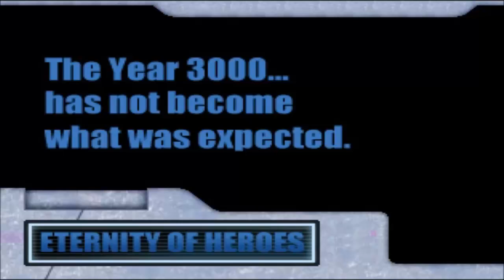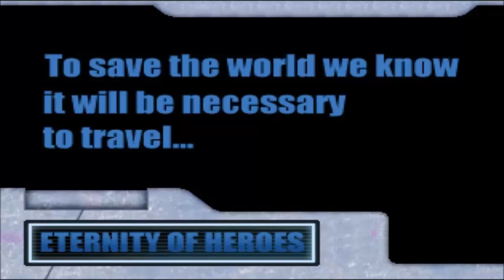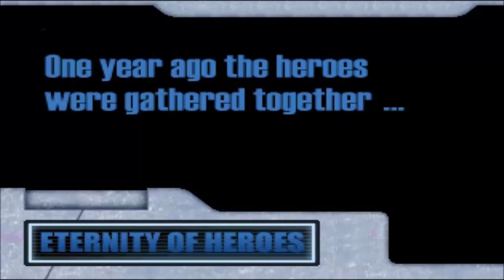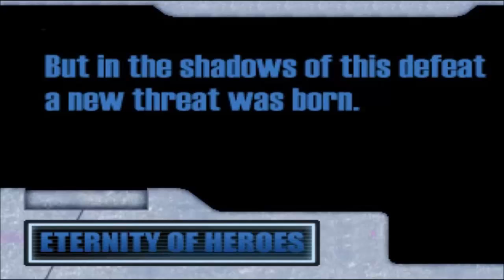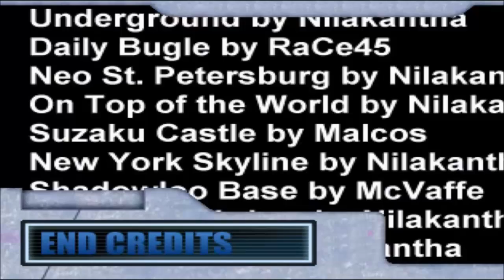Super Marvel vs. Capcom | Ryu & Ken Arcade Play-through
Previously known as Marvel vs. Capcom: Eternity of Heroes, Super Marvel vs. Capcom: Eternity of Heroes (also known as SMvC: EoH) is a fan collaboration to create a fighting game based on the popular Marvel Versus Series made by Capcom. In this play-through, I'm playing with Ryu and Ken from Street Fighter. Ryu is a fictional Japanese fighting character and the main protagonist of Capcom's Street Fighter series. Having premiered in the first Street Fighter in 1987, Ryu appears as the game's lead character alongside his best friend Ken Masters. He is the longest running fighting game character.
Ken Masters, originally spelled in kanji as Ken with his original full name being unknown, is a fictional character in Capcom's Street Fighter series. Ken is the best friend and rival of Ryu, who has also appeared in all Street Fighter games.